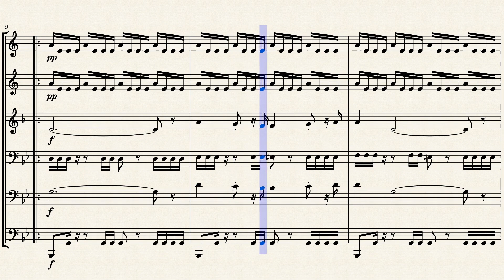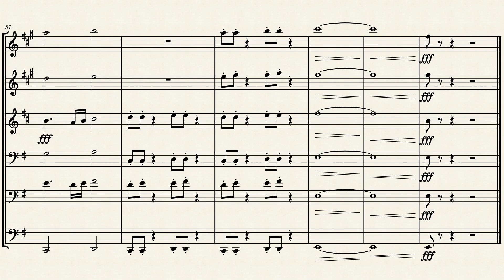Avengers Theme | Brass Sextet | Arr. Ajinkya P.